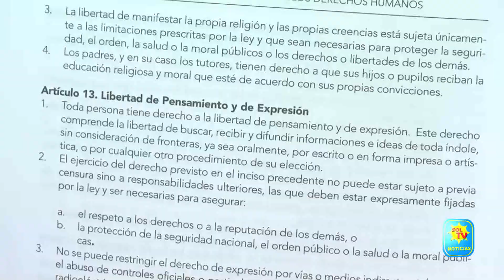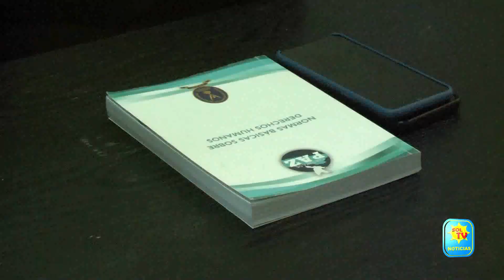LIBERTAD DE EXPRESION DE PENSAMIENTO